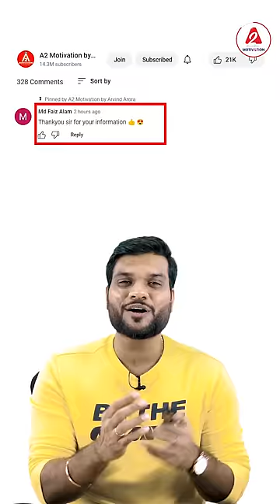अंग्रेज़ लड़को ने क्यों पहनी साड़ियां😲| A2 Motivation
Recently such an incident took place in Chicago which everyone is surprised to see. Where the foreigners were seen wearing sari. More information is told to you in the video

Video Credit :-
Video edited by - Prateek Vaibhav
Thumbnail by - Prathamesh - Designer

a2motivation a2sir Please Note :- Some of the pics and footages are not real and not related to content and only used for related visualisation purposes only . Pls do not relate these with any real incidents.